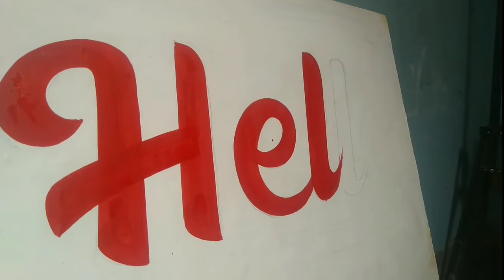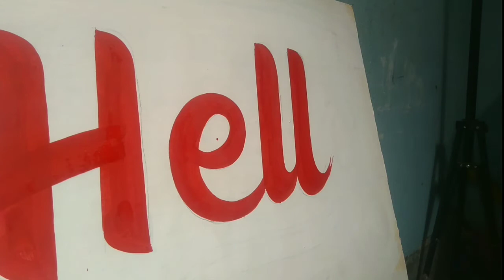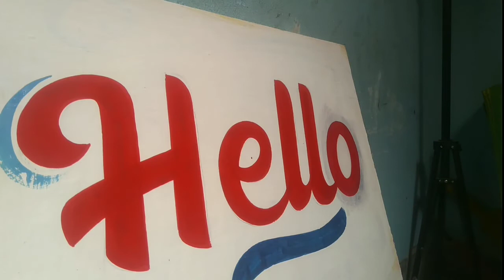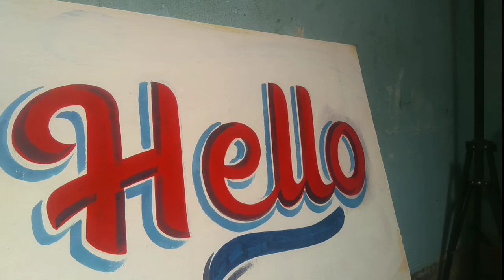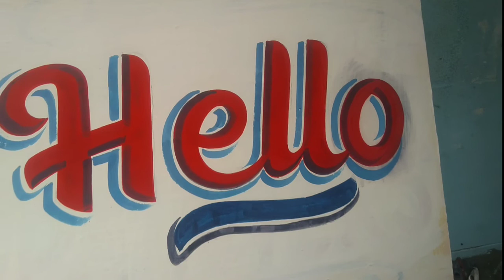How do you write letters on a painting art-abir art bd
3D sign board painter
3D sign board design
How to signing paintings
How to signat painting laptiness
How to enter the letter-painting sign
The art of writing on the